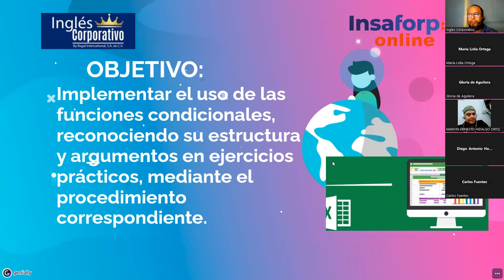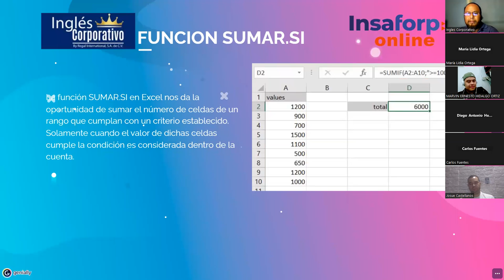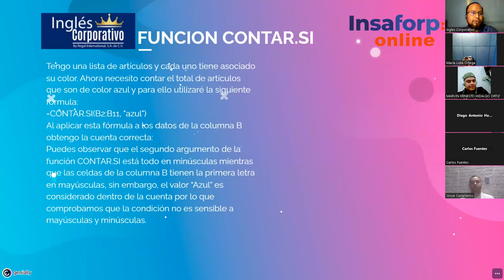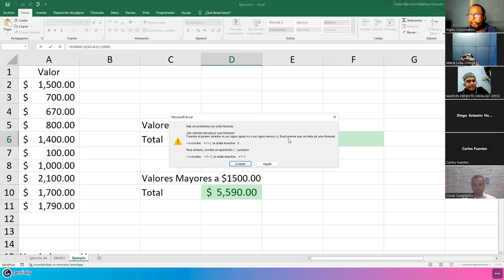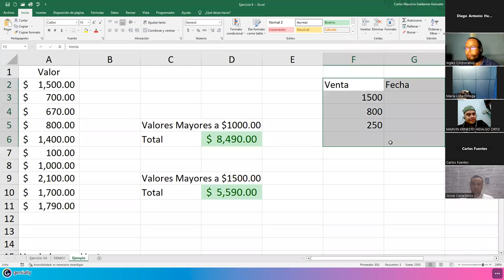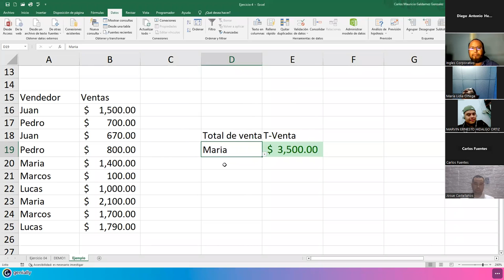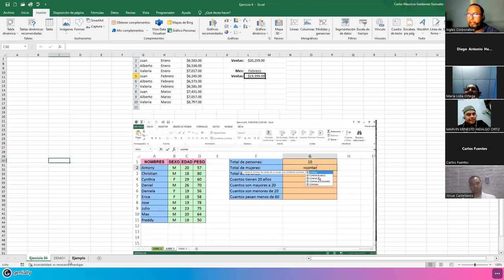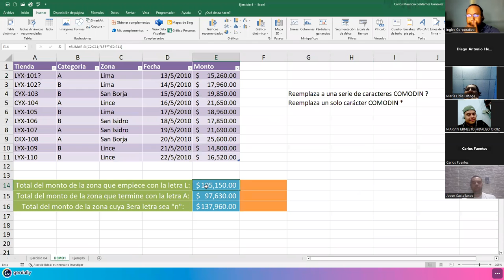Sesión 4-23-02-23-29811-8017-0010/2023-Galdámez-Funciones condicionales (Sumar.SI, Contar.SI)